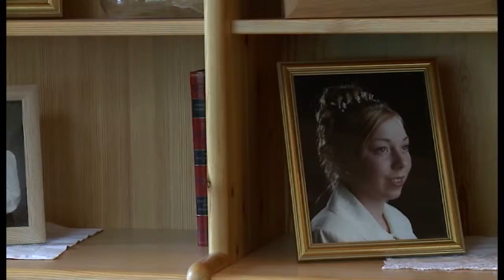Hafdís Sigurðardóttir, frjálsíþróttakona